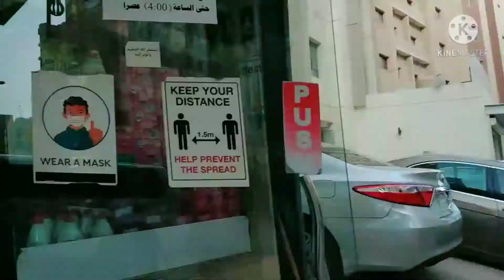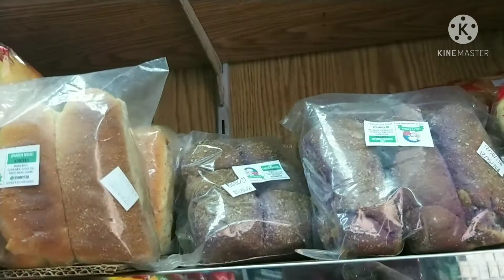Vlog#130// Bago papasok sa work daan muna sa (bakala)sari2 store||My Wednesdaymorning||edna antalan